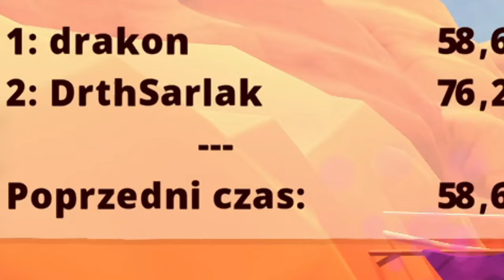zostałem prowlerem w grze o deskach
tray racers gameplay mp4
hejka dzis mam dla was film o wycigach na tacach; tray racers

ps: Jonny 2x4 dalej teskni za dechom (uratowalem go)